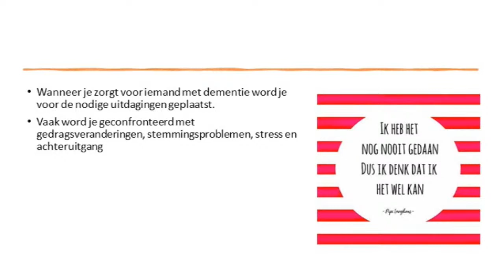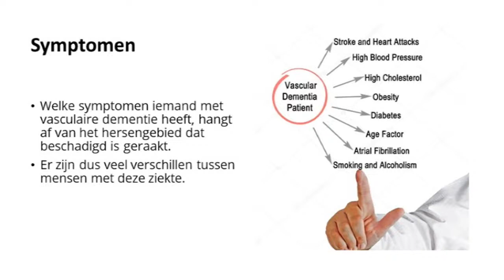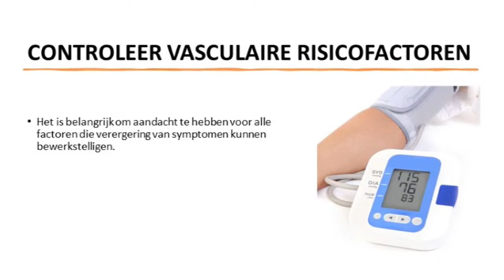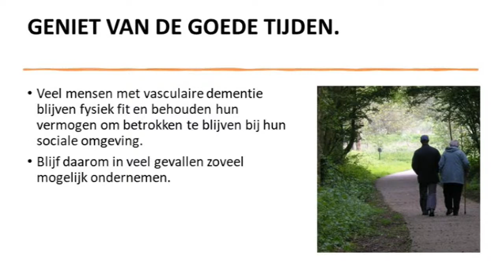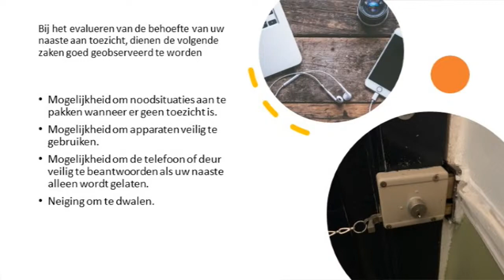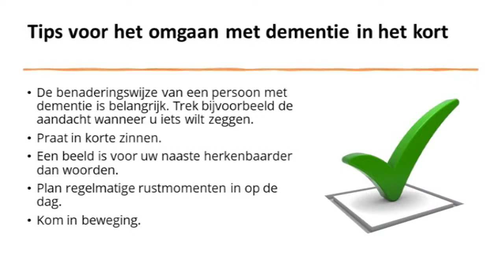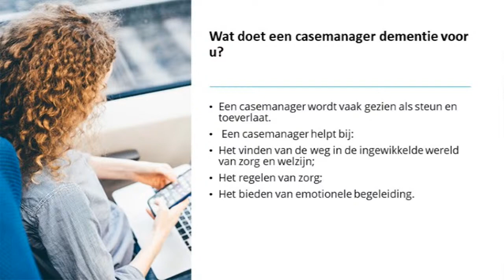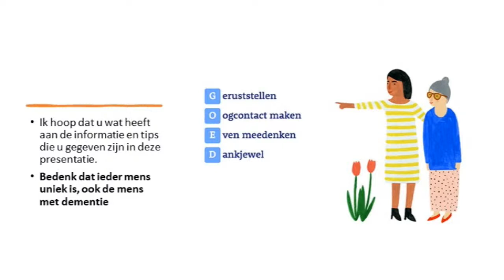Omgaan met vasculaire dementie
Digitale presentatie voor mantelzorgers en hun netwerk